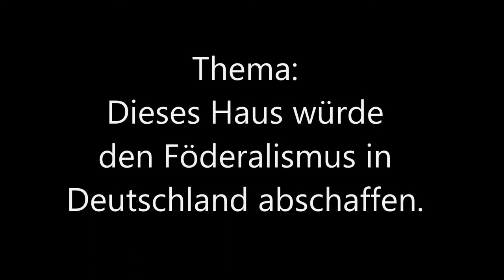4/8 Finale Zeit Debatte Frankfurt 2013 eröffnende Opposition Redner 2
Der zweite Redner der eröffnenden Opposition beim

Finale Zeit Debatte Frankfurt 2013
Thema: Dieses Haus würde den Förderalismus in Deutschland abschaffen.
Finalisten:
Eröffende Regierung: Mainz
Eröffnende Opposition: Aachen
Schließende Regierung: Berlin-BDU/Stuttgart (Sieger)
Schließende Opposition: Tübingen